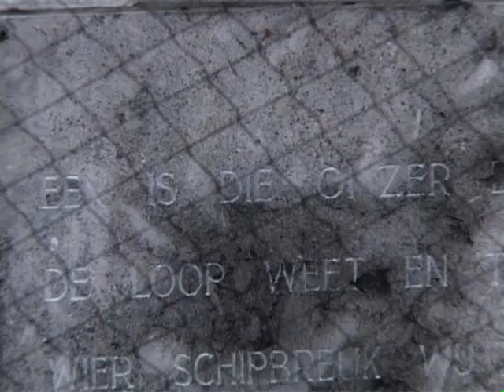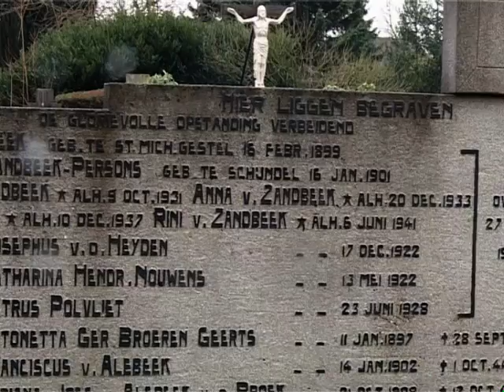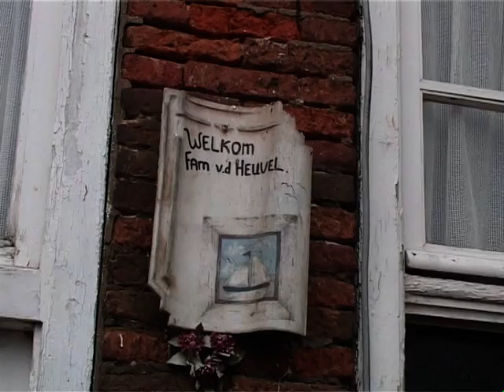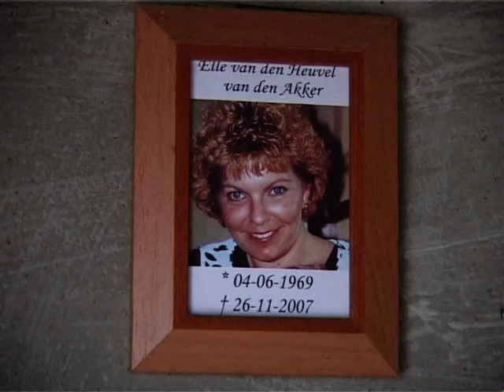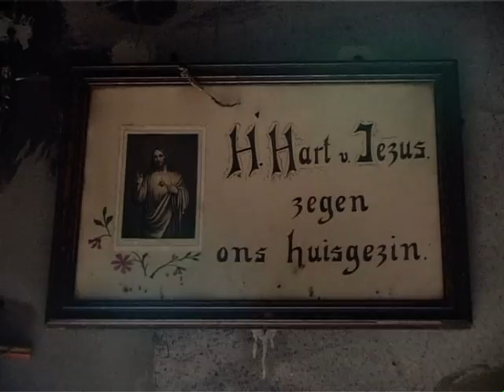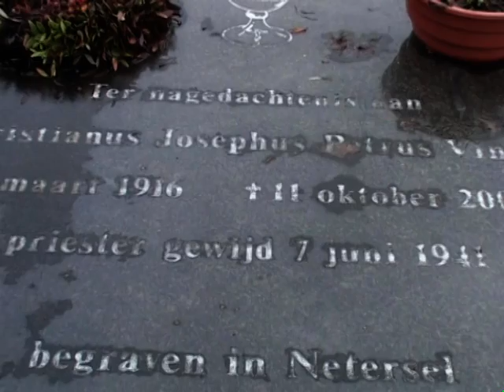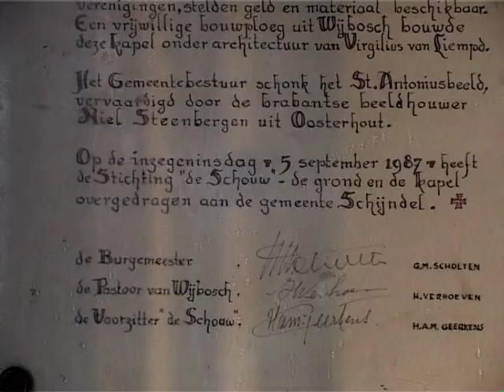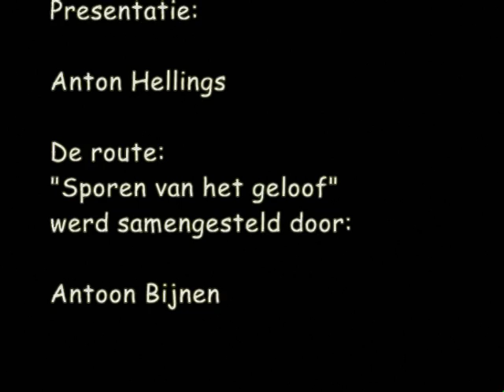Skon Skendel December 2008